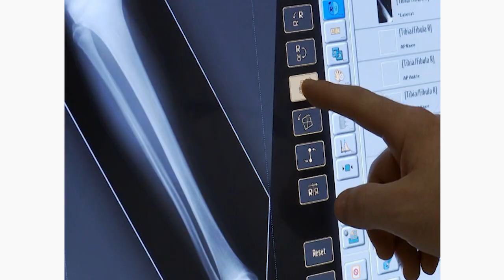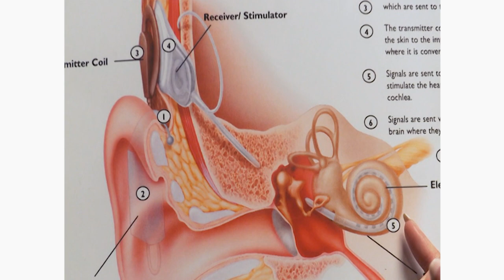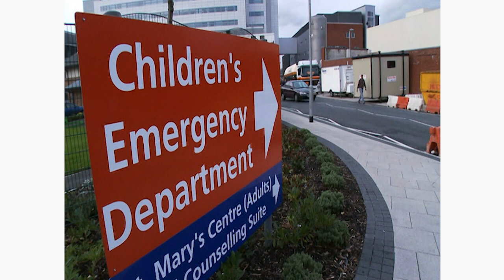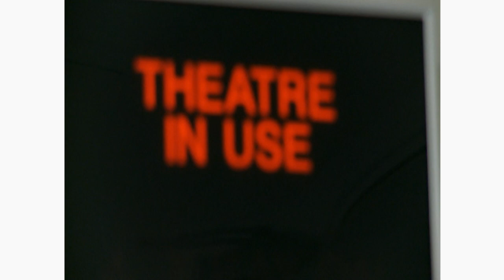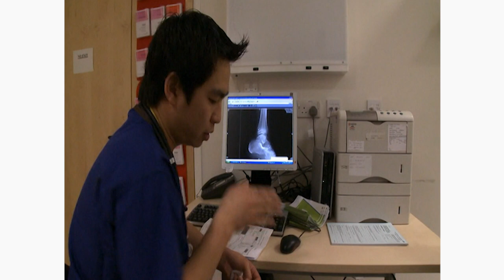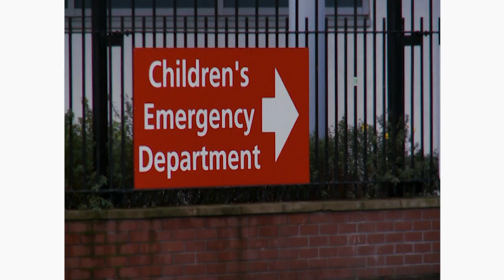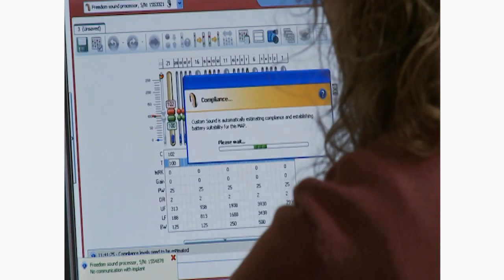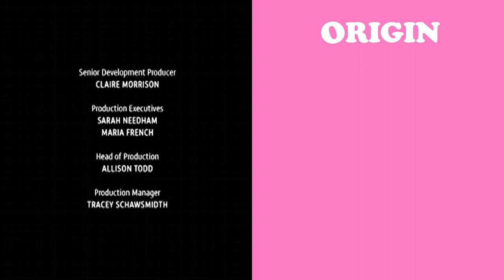Deaf Child Hears For the First Time | Medical Miracles | Children’s Hospital, Episode 2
For people from all backgrounds, hospitals can be a scary and stressful experience. But for some young children, hospital is part of their daily routine…

The UK’s Royal Manchester Children’s Hospital has 1000 medics that treat an estimated 200,000 patients a year. The hospital’s 24 hour children’s A&E Department sees around 3,000 patients each month, from newborn to 16 years old. In this series, we follow the tremendous courage of some of these poor children as they suffer through scary procedures and face even scarier futures.

In episode two:

One year old Charlie Reynolds, who was born without the ability to hear, is waiting to have a life changing operation. Two cochlear implants may fix his deafness and enable him to hear for the first time. Charlie’s older sister Daisy successfully underwent a cochlear implant operation five years ago as she too was born deaf. Mum Emma, describes Charlies life so far as like living in his own little bubble full of loneliness and hardship. Surgeon Richard Ramsdens, one of the UK’s pioneers of hearing implants, has come out of retirement to carry out the ground breaking operation on Charlie.

The Children’s A&E Department sees around 50 children with breathing problems every week and it has a special resuscitation unit for those in high risk. Today, Professor Simon Carley is caring for 17 day old Megan who was brought in by distraught parents Laura and Mark after they noticed she was having difficulty breathing. After taking Megan for an x-ray Professor Carley finds that her lung has partially collapsed and she will need immediate help. Times are tense as this tiny baby hangs in the balance and well experienced hands of these medical miracle-workers.

Also brought in to the A&E unit at the Children’s Hospital are 12 year old Barney, who’s been hopping for four days since a football injury and three year old Ruby who’s taken a nasty tumble.